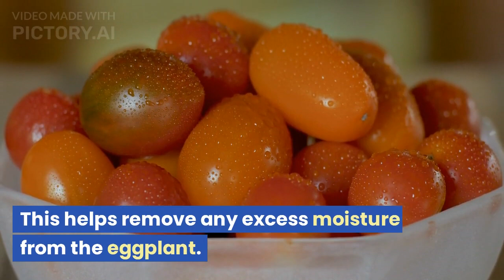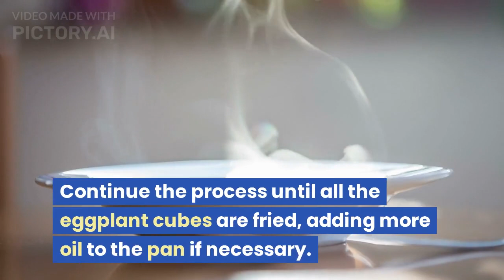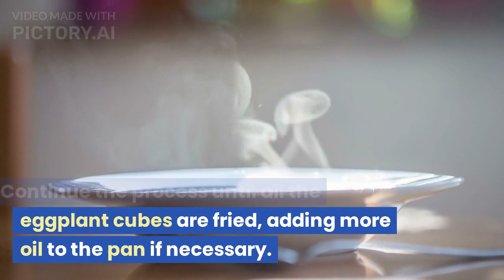Eggplant Fritters Recipe!!! Baingan ke Pakode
Certainly! Here's a recipe for delicious eggplant fritters:

Ingredients:

1 large eggplant
1 cup all-purpose flour
1 teaspoon baking powder
1 teaspoon salt
1/2 teaspoon black pepper
1/2 teaspoon paprika
2 cloves garlic, minced
1/4 cup grated Parmesan cheese
1/4 cup chopped fresh parsley
2 large eggs, beaten
Vegetable oil for frying
Instructions:

Start by preparing the eggplant. Peel the skin off the eggplant and cut it into small cubes. Place the cubes in a colander, sprinkle with a little salt, and let it sit for about 20 minutes. This helps remove any excess moisture from the eggplant.

After 20 minutes, rinse the eggplant cubes under cold water and pat them dry with a clean towel or paper towel.

In a large bowl, combine the flour, baking powder, salt, black pepper, and paprika. Mix well.

Add the minced garlic, grated Parmesan cheese, and chopped parsley to the flour mixture. Stir until everything is evenly combined.

Add the beaten eggs to the bowl and mix well to create a batter. The batter should be thick enough to coat the eggplant cubes.

Heat vegetable oil in a large frying pan or deep fryer to about 350°F (175°C).

Dip each eggplant cube into the batter, making sure it's evenly coated, and carefully drop it into the hot oil. Repeat with a few more cubes, but avoid overcrowding the pan.

Fry the eggplant fritters for about 2-3 minutes on each side, or until they turn golden brown. Use a slotted spoon or tongs to remove them from the oil and place them on a paper towel-lined plate to drain excess oil.

Continue the process until all the eggplant cubes are fried, adding more oil to the pan if necessary.

Serve the eggplant fritters hot as a delicious appetizer or snack. You can also serve them with marinara sauce or a yogurt-based dip for added flavor.

Enjoy your eggplant fritters!